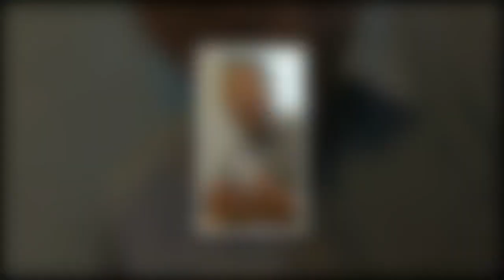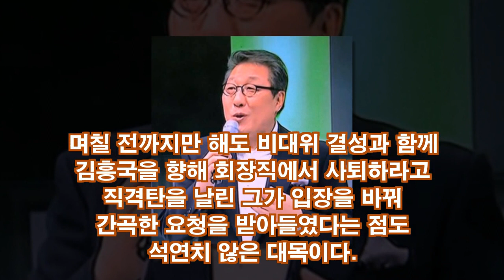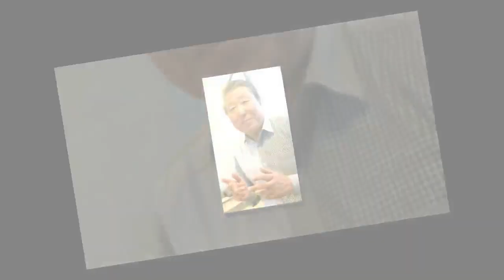박일남 "김흥국한테 화났다"..전화 수백통해도 안 받아